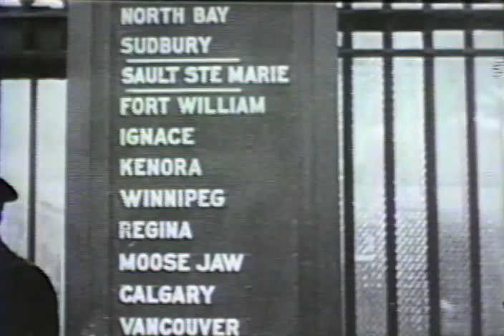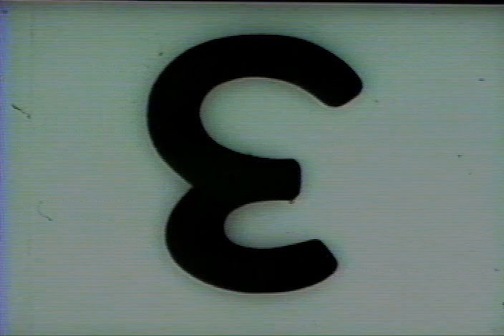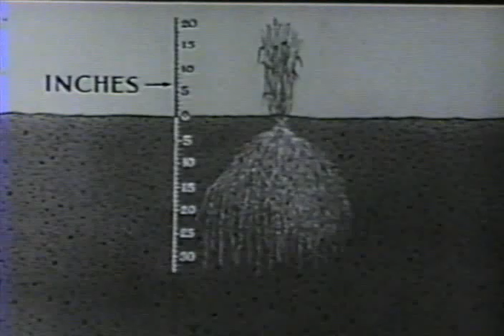1937, The Canadian Wheat Board - Beyond the Sunset (CWB)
This 35-minute movie focuses on Canadian wheat sales to the UK, 'modern' prairie farming techniques and rail and vessel transportation systems of the day.

1937